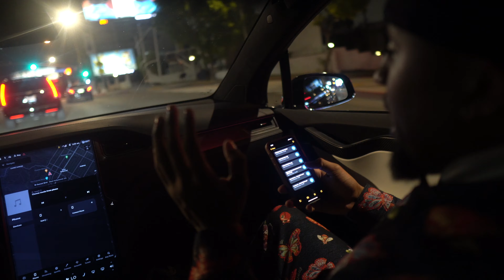PLAYAS ONLY!!!!!! U WON'T BELIEVE ALL THIS HAPPENED IN ONE NIGHT